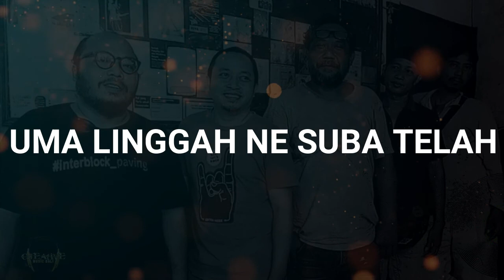Badeng - Tiang Tusing Nawang [Lyrics]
Atau di